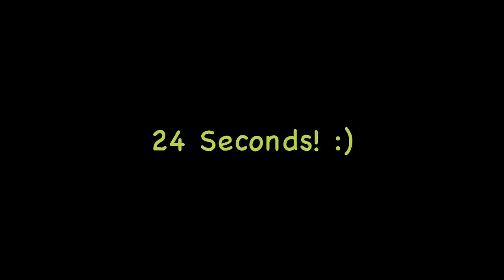iVY, PiLOT, SHyLOH, SHiLOH!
So a couple weeks ago, Ivy and I got together with Courtney, Annika, and Savanna for an agility party! All the dogs had LOTS of fun! I was impressed with all the dogs and how great they were doing! It was very relaxed :)

--C+I

P.S. Sorry for the video being sooooo long! Hehe! :)

P.P.S. Another video coming soon!!!